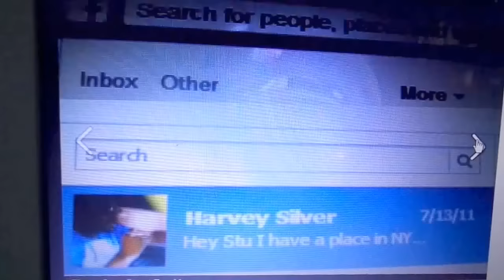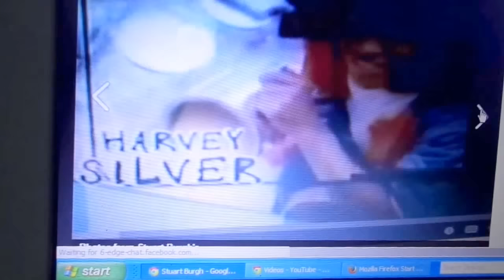Make Your Hollywood Dreams a Reality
Stu made over 800 videos. This is  Stu all-time favorite video. This is why it’s on his front page of his YouTube channel. Witness the emotional moments and life-changing decisions that shape their destinies.